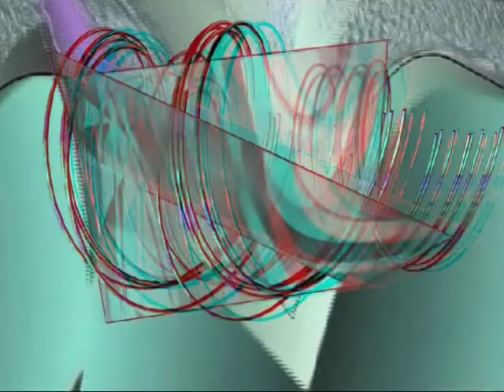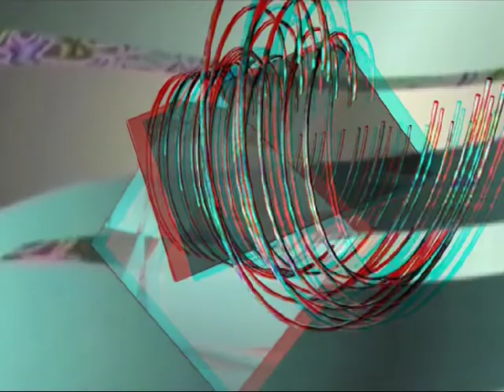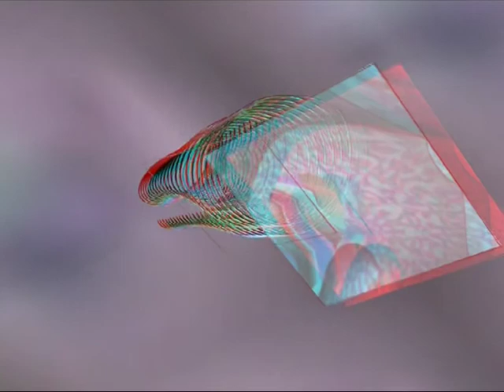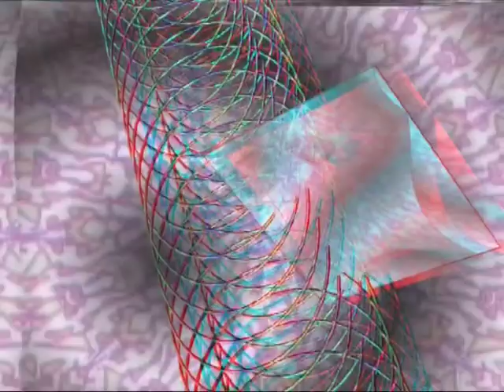parapiglia (3D stereoscopic for red-cyan).mpg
cortronico astratto tridimensionale in formato stereo (anaglyph for red-cyan), con musica di roberto zanata, fatto il mese di luglio 2010.